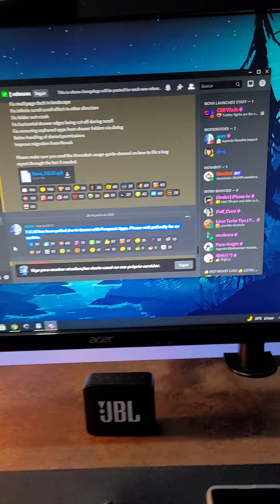NOVA LAUNCHER 7.0.33: DEU RUIM!!!